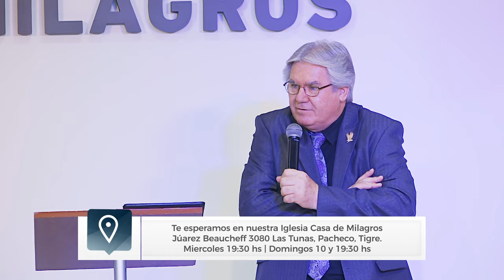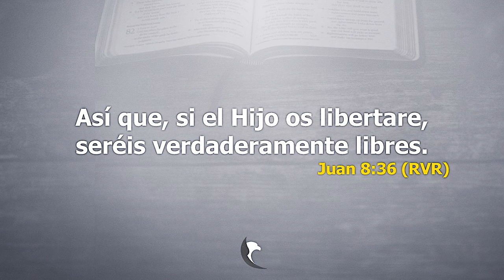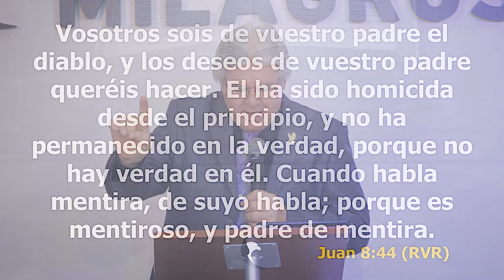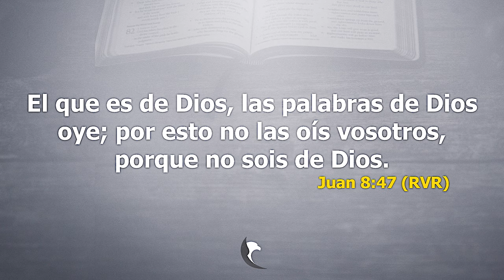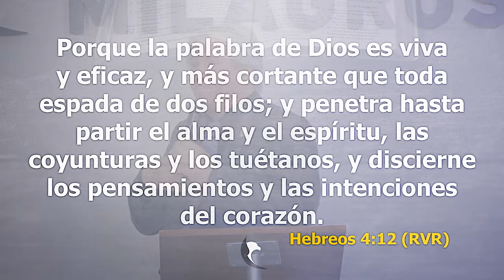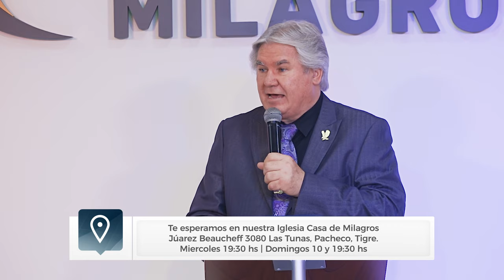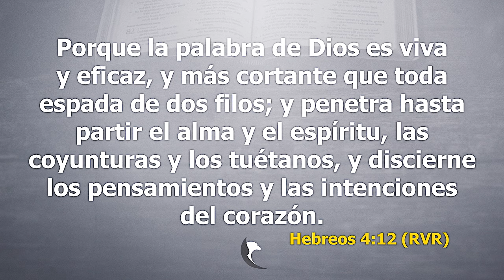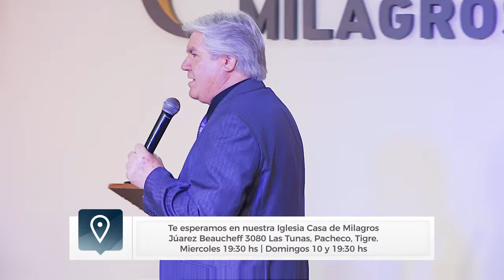Quitando la Parálisis de la Mente - Ap. Osvaldo E. Cicka